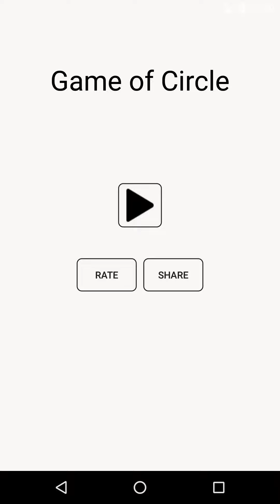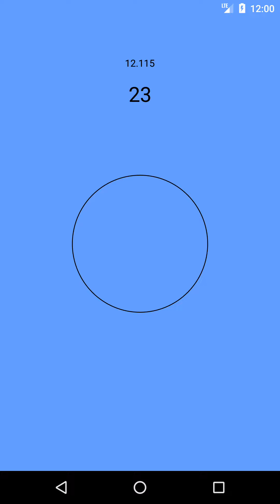Game of CIrcle - Gameplay Trailer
Welcome to the colorful world!
Game of Circle is a game where a circle having a first color is display on a background having a second color.
Tap the circle as fast as you can, whenever the circle’s color is identical to the background’s color before the circle's color changes.
As you make progress, the circle's color changes faster and faster.
Be careful not to tap when the colors are different, or you’ll have to start once again.
You need fast reactions and nerves of steel!
Good Luck!